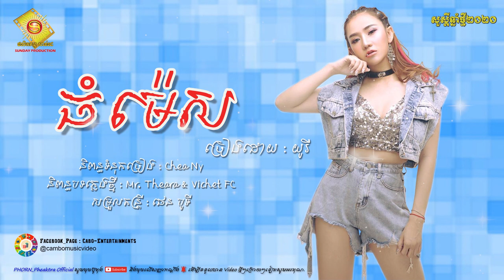ធំម៉េស - យូរី | Thom Mes - Yuri【Music Audio】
បទ៖ ធំម៉េស
ច្រៀងដោយ៖  យូរី
និពន្ធទំនុកច្រៀង៖ Chea Ny
និពន្ធបទភ្លេងថ្មី៖ Mr. Theara & Vichet FC
សម្រួលតន្រ្តី៖ ផេន បូទី

យើងខ្ញុំសូមការអភ័យទោសផង ដល់ម្ចាស់ផលិតកម្មធំៗ នឹង ម្ជាស់បទចម្រៀង និពន្ធថ្មី ទាំងអស់ដែលយើងខ្ញុំបានយកចម្រៀង ចែករំលែកឲ្យ ប្រជាជនខ្មែរដូចគ្នាស្ដាប់កម្សាន្ត បើសិនជាម្ជាស់បទ ឬ ម្ចាស់ផលិតកម្មក៏ដូចជាម្ចាស់Channel ធំៗ មិនពេញ ចិត្តសូម ជួយធ្វើការ Comment យើងខ្ញុំនឹងលុបចេញវិញភ្លាម សូមមេត្តាយោគយល់ដល់យើងខ្ញុំដោយសេចក្ដីអនុគ្រោះ ។ សូមថ្លែងអំណរអរគុណ និង ការសុំទោស។

បើស្រលាញ់ និងចូលចិត្ត ខ្ញុំបាទ​ Phorn Pheaktra ❤️